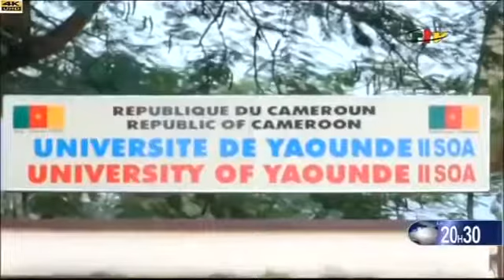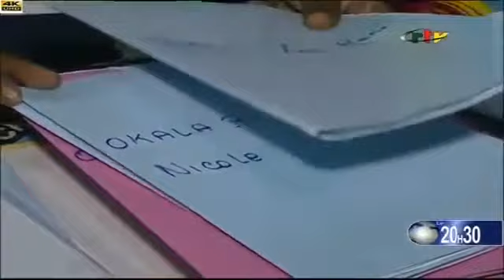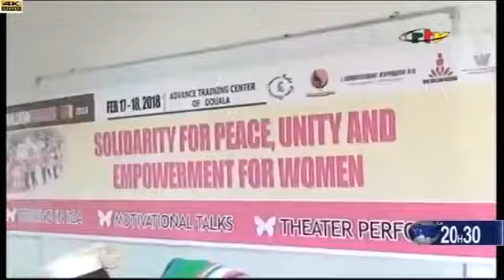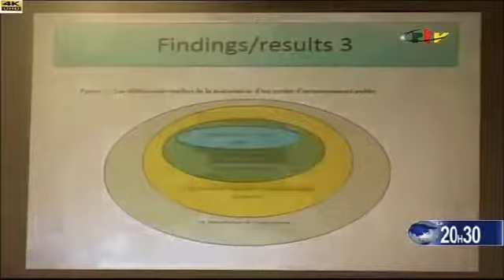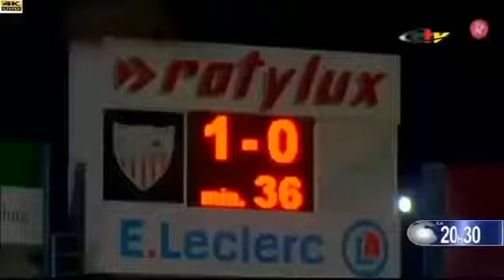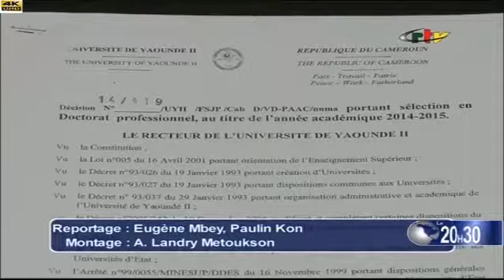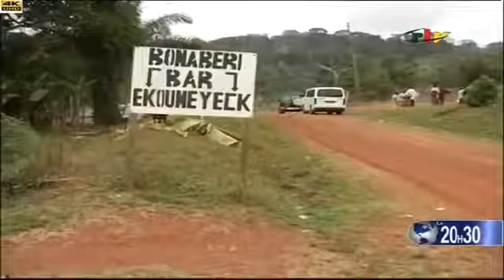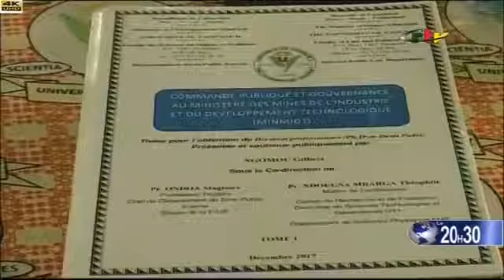CRTV JT 20H30 (RDPC: Les yeux vers ETOUDI) Lundi 19 Février 2018